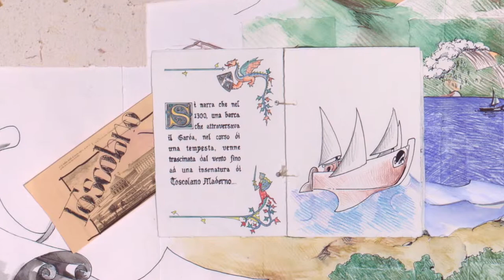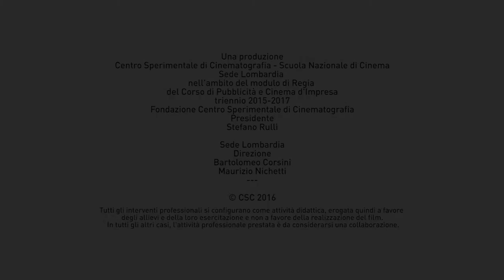Toscolano. La leggenda della carta.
Video realizzato dal Centro Sperimentale di Cinematografia (Sede Lombardia) per Toscolano Paper.

Video di Vincenzo Campisi.
Coordinamento: Samuele Romano e Paolo Pelizza.
Direzione: Maurizio Nichetti e Bartolomeo Corsini.